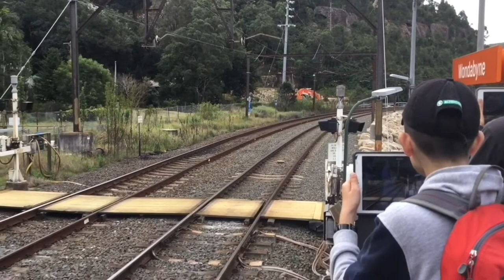Adam's Trains Vlogs: Train Horn, Bell and Whistle Compilation Part 2 (Christmas Special)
After 6 months after uploading my 1st train horn compilation I have compiled over 8 minutes worth of train horns filmed over the course of 2020. Sorry about how this video wasn't exactly posted on Christmas Day but I hope you guys had an amazing Christmas and best wishes for a better 2021 without COVID 19 and lockdown. Enjoy the horns!